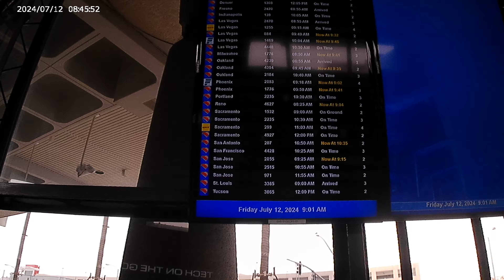SPIRITAIRLINES FLIGHT 1255 ARRIVAL 0915 A.M. ON-TIME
Still awaiting for my friends to arrive from Las Vegas.